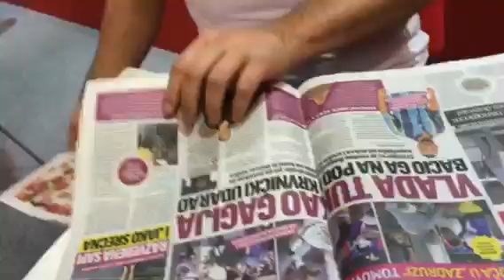Marko za Srpski Telegraf priča o svom brendu "Sikter 52"